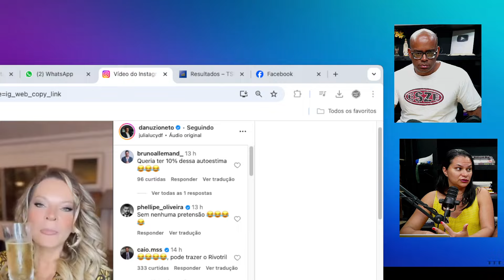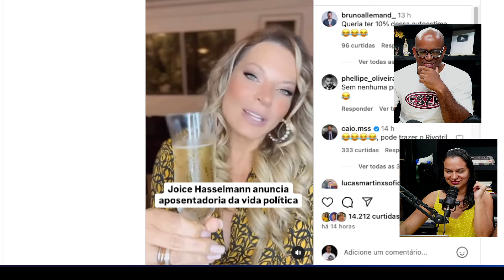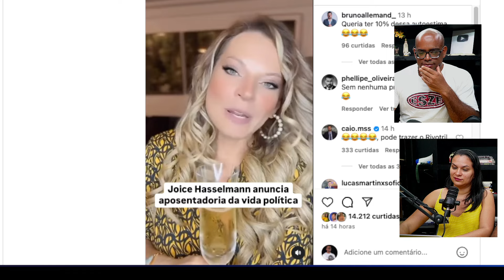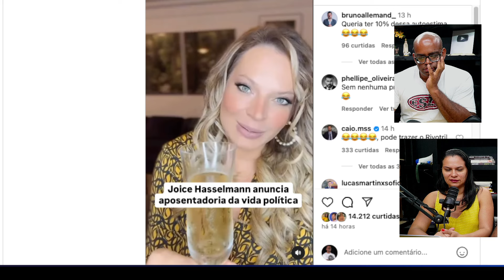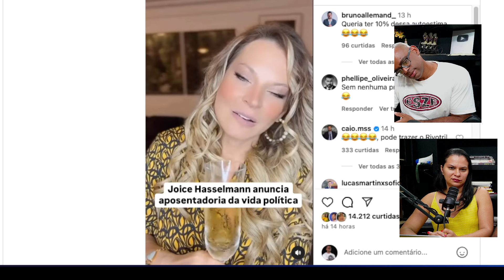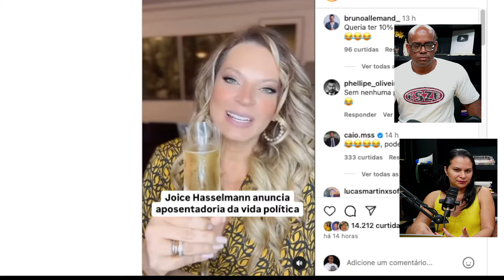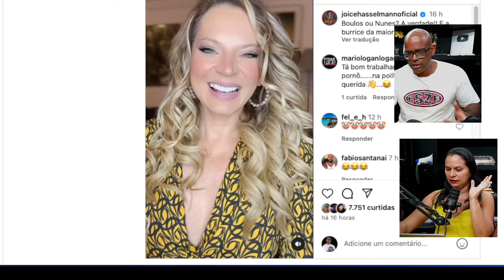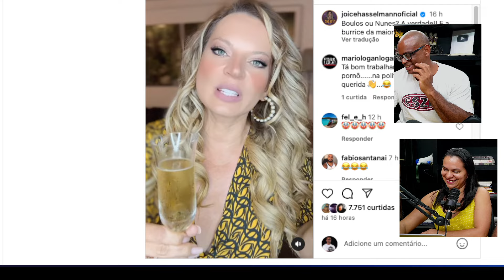JOICE HASSELMANN PASSOU VERG0NHA E SÓ CONSEGUIU 2 MIL VOTOS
"🔵LINK PARA SABER SOBRE MEU MÉTODO DE GANHAR DINHEIRO EM CASA